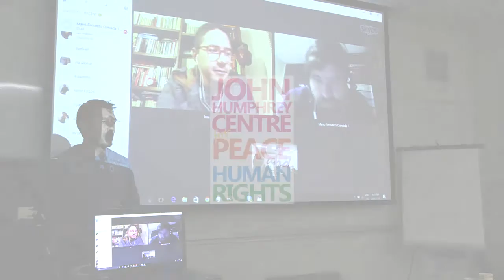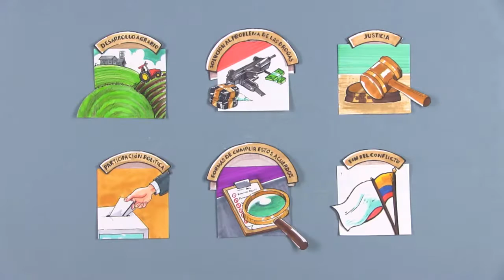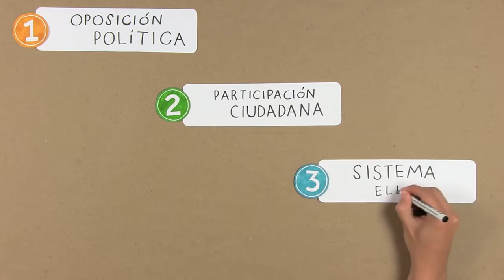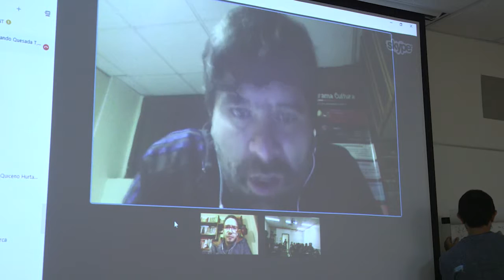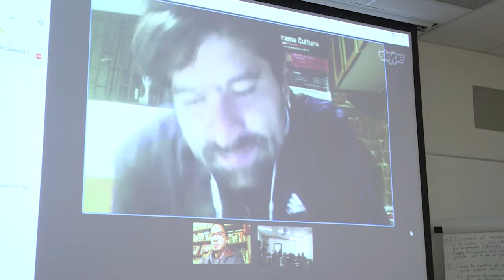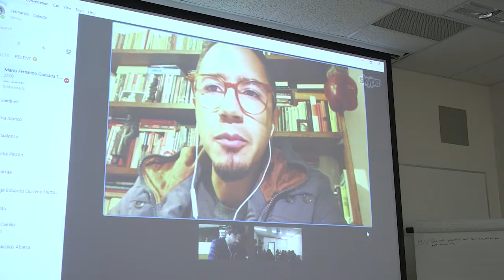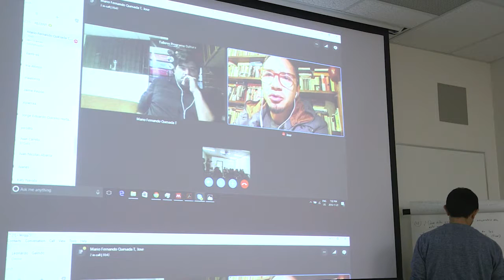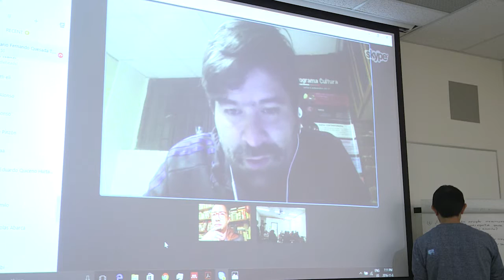Conversatorio de Paz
El objetivo del encuentro fue hacer una conversación propositiva acerca de la situación de los acuerdos de Paz en Colombia. El Evento se llevó a cabo en La Universidad de Alberta, Canada.